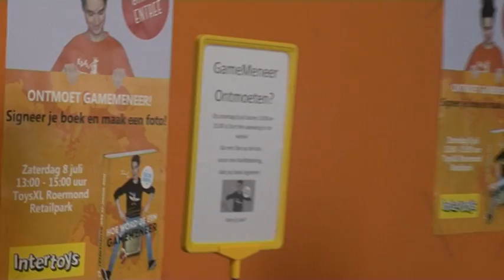TVEllef: Gamemeneer Don was in Roermond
...voor een signeersessie bij ToysXL in het Retailpark